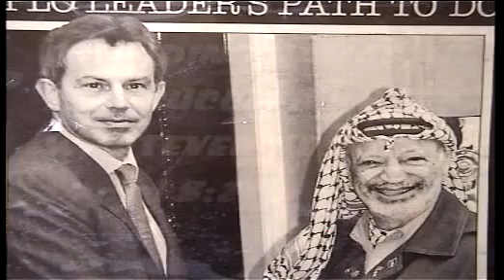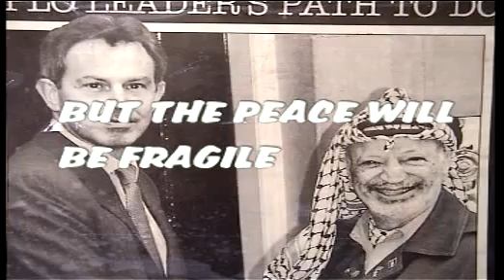Antichrist Is Now Based In Jerusalem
Prophecy is being fulfilled before our eyes.